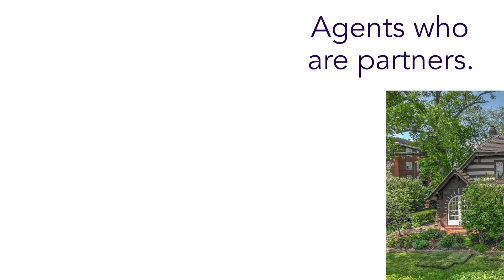Nothing Compares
Cincinnati and Northern Kentucky Real Estate